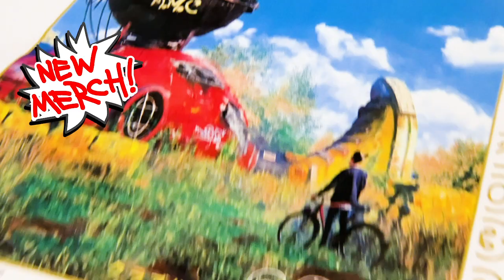Dr.Richtofen tells me to change my Black Ops Zombies Short Film…so I do! (Ft. Nolan North Cameo)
I wanted to do something special to celebrate the 10 year anniversary of my Black Ops Zombies Short Film.
I got a cameo from Nolan North. I asked if he could *SPOILER ALERT* say the “Let’s just say, the Doctor is INNNN!” line at the end. I planned to just do something with that.

Later, just for fun, I ordered a second one and just asked for a shoutout from Dr.Richtofen. I told him a little bit about myself and that I made a Black Ops Zombies short film. I did not plan to do a video based on this reply, but everything he was saying gave me the idea to just have him reacting to the film on screen, even though he was just talking to the camera. If you want a cameo from Nolan North, check out the link above!

Special Thanks:
God
Cameo
Nolan North